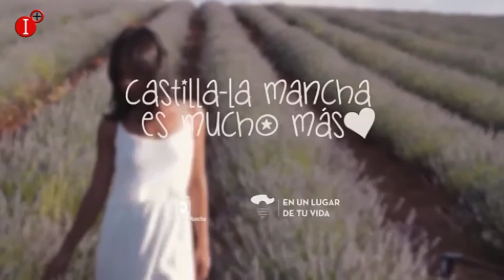FITUR ABRE SUS PUERTAS INFO 17 ENERO 2018